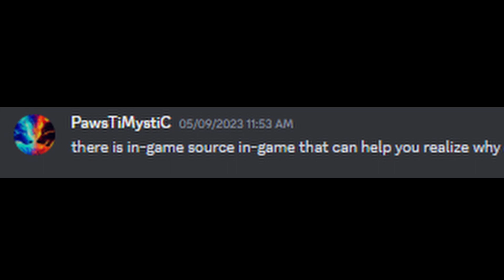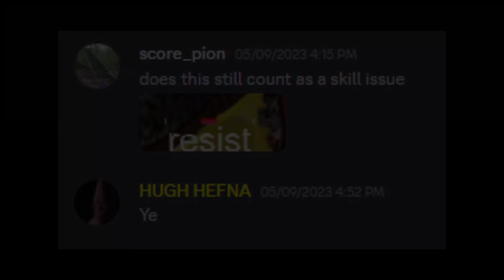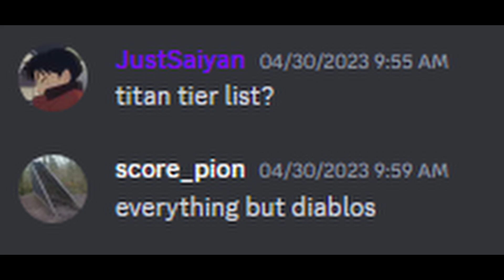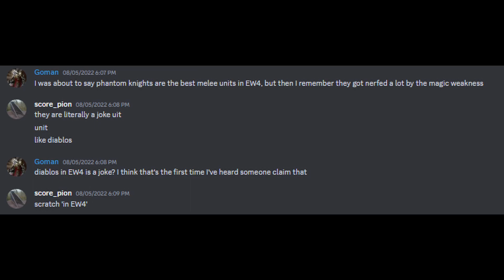The Levels get EVEN MORE INSANE | Xerney's 3.0 Epic War 4 mod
Special thanks to Lu lan for giving me the last piece of hope I needed
And I promise this is the last video of this kind, even if I encounter a harder one I will compress the footage immensly